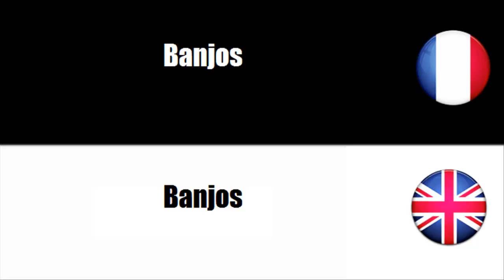FRANÇAIS LANGUE ÉTRANGÈRE = Vocabulaire = Instruments à cordes